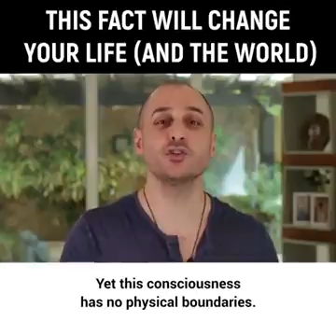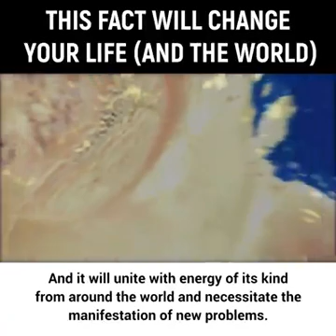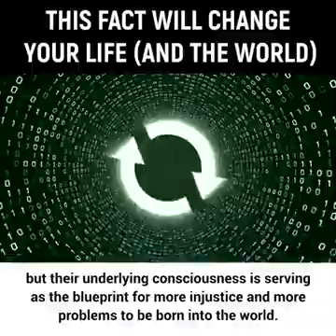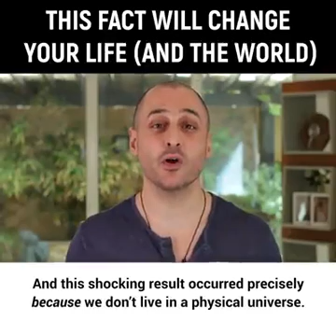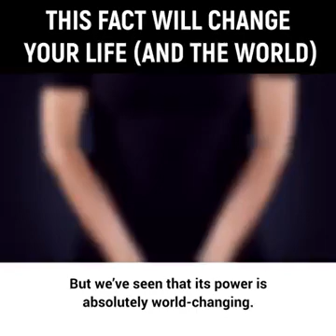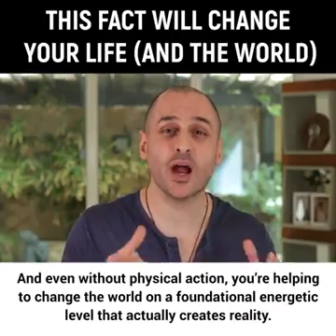Love and piece change the world by Deming certification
Love and piece by Deming certification